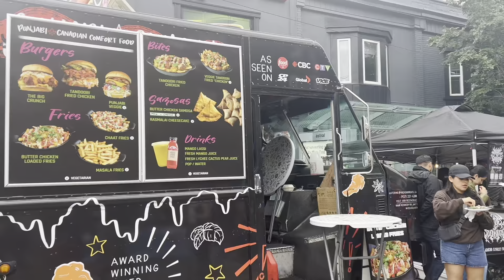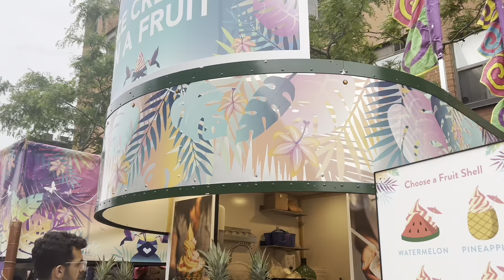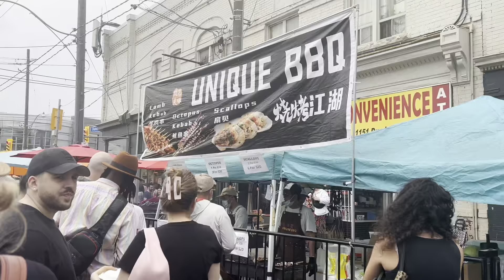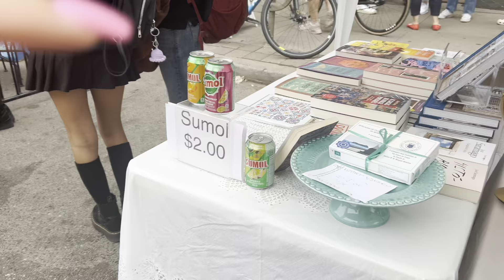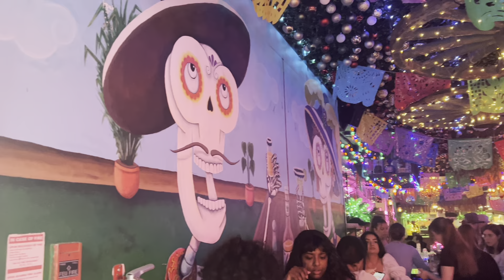Dundas Street West Festival 2024 | Things to do in Toronto Ontario | Do West Fest 2024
Take a virtual stroll through the Dundas Street West Festival in Toronto! This energetic video captures the essence of this popular street festival, showcasing the city's incredible diversity, artistic flair, and friendly atmosphere. Immerse yourself in the sights and sounds of live music, mouthwatering street food, and local vendors, all brimming with Toronto's unique character.

Thinking of Moving to Toronto? See for Yourself!

This video offers a glimpse into Toronto's dynamic and welcoming culture. The Dundas Street West Festival is just one of the many exciting events that take place throughout the year. Toronto boasts a thriving arts scene, world-class restaurants, stunning green spaces, and a multicultural tapestry unlike any other.

Thinking of Moving to Toronto Ontario?

CHAPTERS ⬇️

00:00 Introduction
00:31 Do West Fest 2024 details
01:31 Food at the Dundas Street West Festival
03:30 Shops at the Dundas Street West Festival
04:22 Entertainment at the Dundas Street West Festival
06:00 Papi Chulo's in Toronto
06:54 Portugal Day Parade in Toronto

If this is your first time to this channel, and you want to know everything about Toronto Ontario and the surrounding areas, then subscribe▶ and tap the bell🛎 for notifications, so you can be the first to know about the current market in Toronto Ontario 😁

Amanda Azeredo Toronto Real Estate Agent
Brokered by EXP Realty